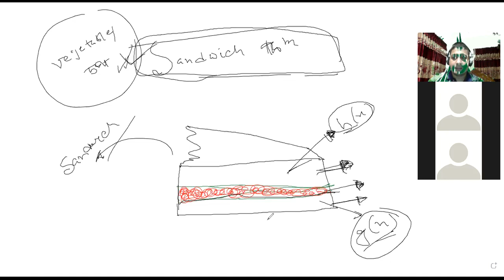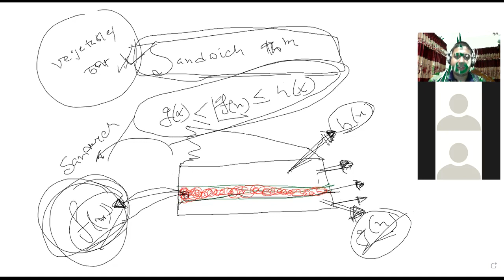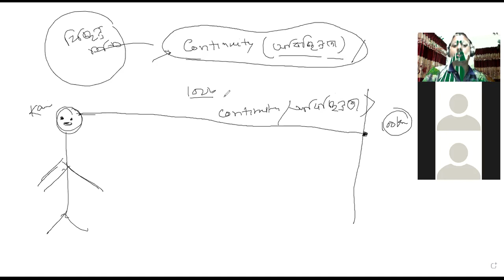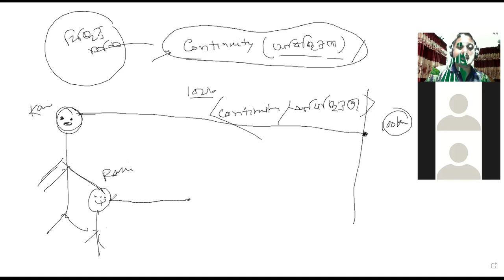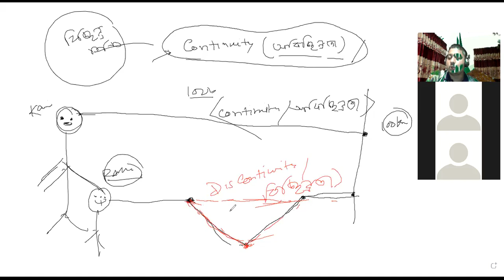অন্তরীকরণ,লেকচার-৭ (জুম ক্লাস) ২২/৪/২০২১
উচ্চতর গণিত ১ম পএ,অধ্যায়-৯
(লিমিট সম্পর্কিত স্যান্ডউইচ উপপাদ্য ও তার প্রয়োগ ও                                                                                                                                                                                                                                                                                                                                                                                                                                                                                                                                                                                                                                                                                                                                                                                                                                                                                                                                                                                                                                                                                                                                                                                                                                                                               কতিপয় সমস্যার সমাধান)